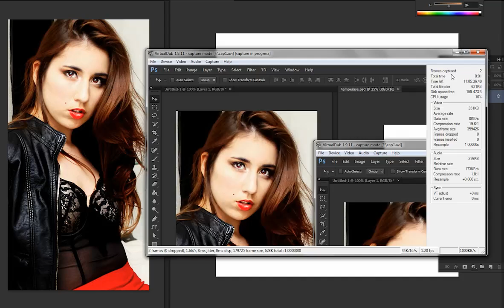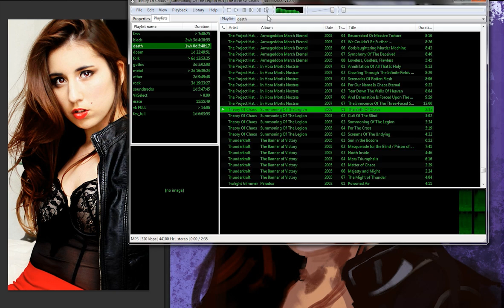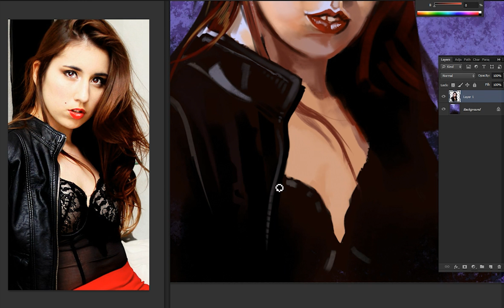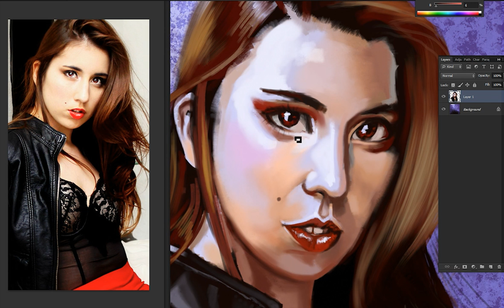Time-lapse painting 14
Took about 80 mins